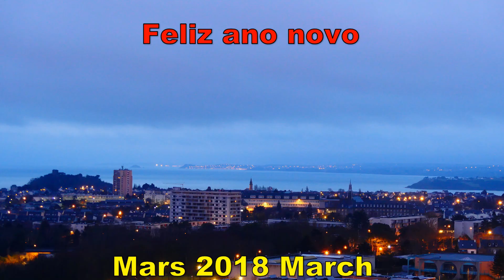Meilleurs voeux 2019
365 levers du jour 2018 sur la baie de Saint Brieuc.

365 sunrises on Saint Brieuc's bay